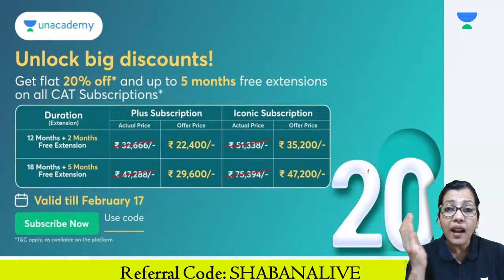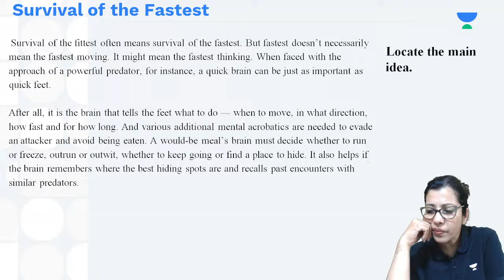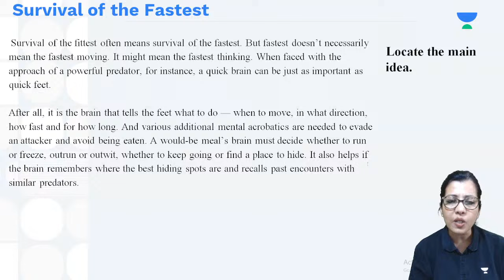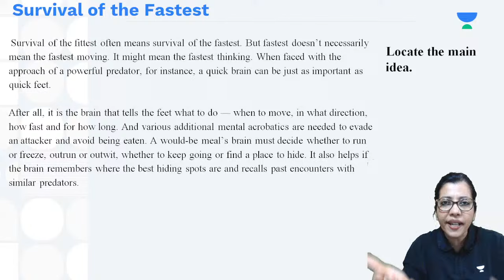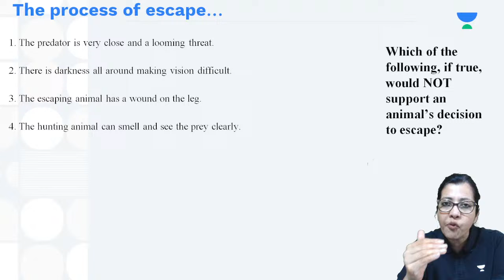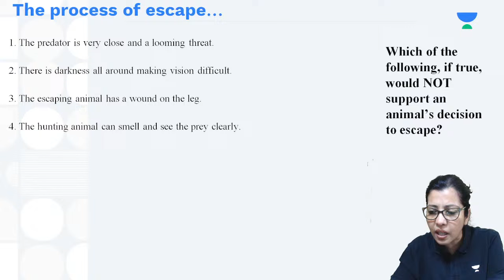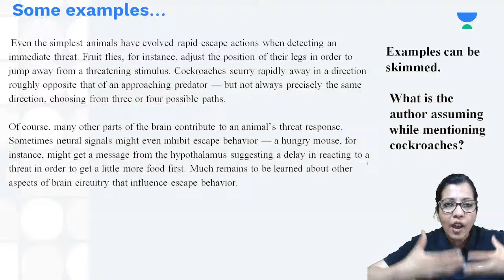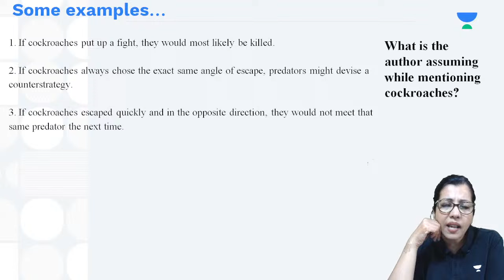Morning Editorial | Improve Your Reading Comprehension | Shabana Shahab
🚀 UNLOCK Exclusive Savings on Your CAT Subscriptions!
🗓Offer Valid till 17th November!

Zero to Zenith Batch for CAT 2024
Crack Top-Tier ivy League Colleges and Learn from Top Educators in the Country with Best in Class Learning Experience🤩
Enhance your reading comprehension skills with Shabana Shahab in the Morning Editorial session on Unacademy CAT channel. Dive into effective strategies to improve your understanding and excel in comprehension with editorial reading session.

Why Unacademy? 🌟

🙌🏼 Batch USPs:
- Structured courses by India's Top CAT Educators
- 25K+ practice question bank and 100+ mock tests
✨ Download the Unacademy Learning App now:

🟢 FOLLOW THE EDUCATOR:
Call Shabana ma'am  team on 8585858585 and take your CAT preparations to the next level.